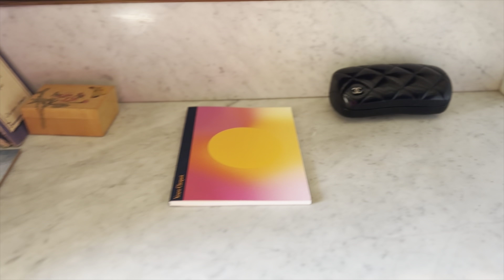Simple Touches | Our Cozy Updates to Our French Countryside Home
Come with me on another tour of our French countryside home and see some of the work we've done thus far. Have you watched the first house tour and our 2 month stay in France? If not, grab some popcorn, a blanket and snuggle up!  I hope you enjoy. Until next time ❤️

I’m just going to leave this right here. Take what you need. Leave what you don’t.

I’m embracing the power of transparency and sharing information. This is my journey of radical self love and self care. I hope it, inspires, empowers and reminds you to love and care for yourself radically!